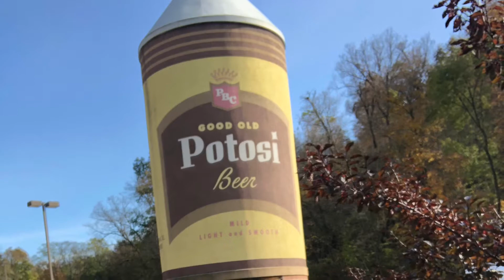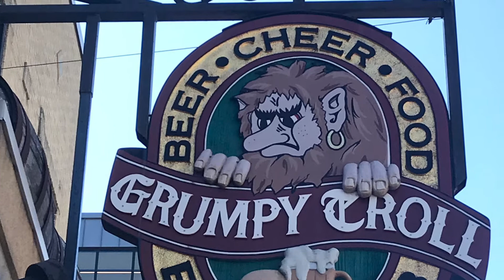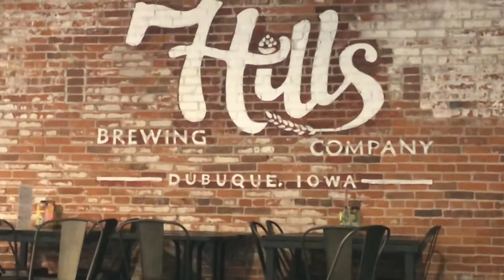🍺Brewery car cruise to Wisconsin in the Mustang s550🍺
Car cruise with friends..brewery tour of Wisconsin and Dubuque.